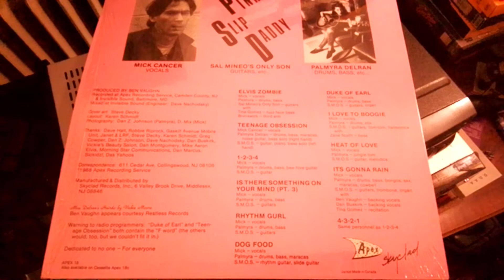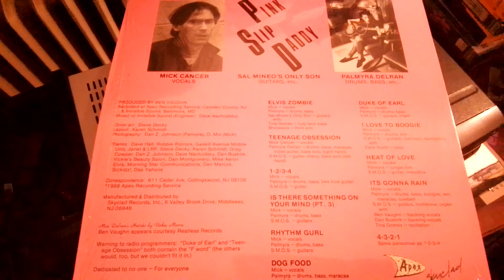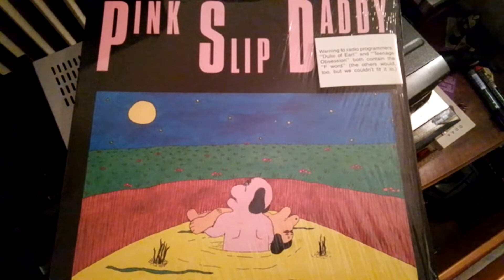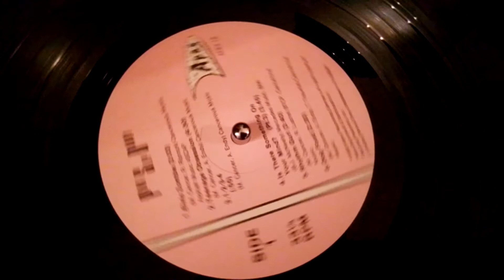Pink Slip Daddy Teenage Obsession LP Same Apex 18 (1988)